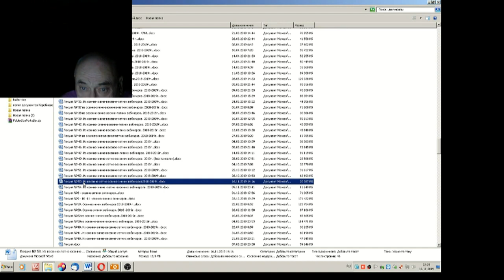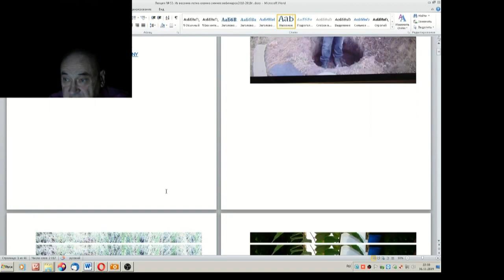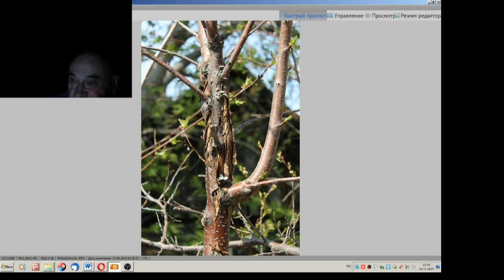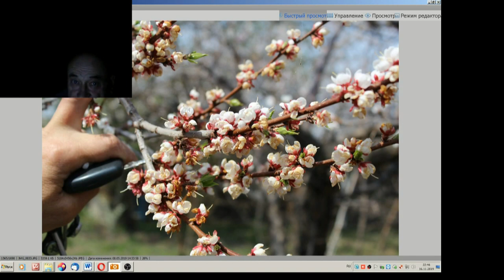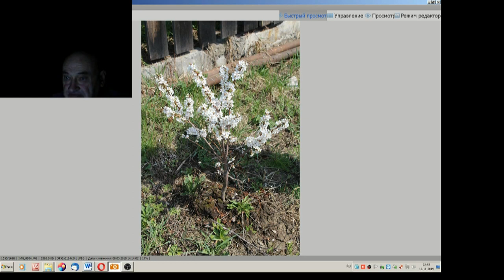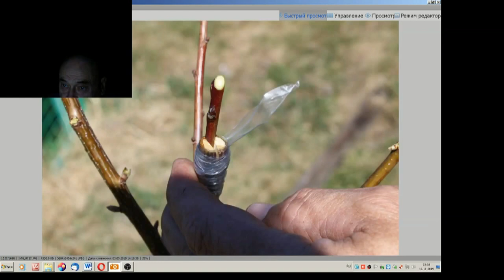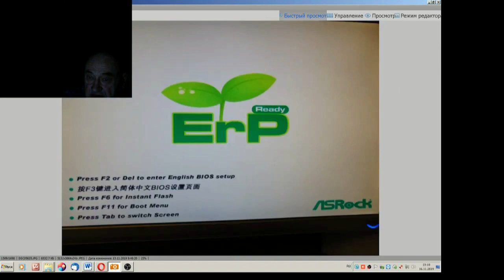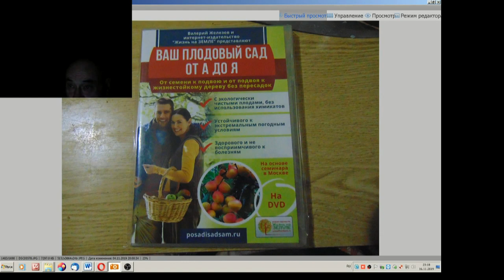55 ч 2 Гуляем по саду Железова часть 2